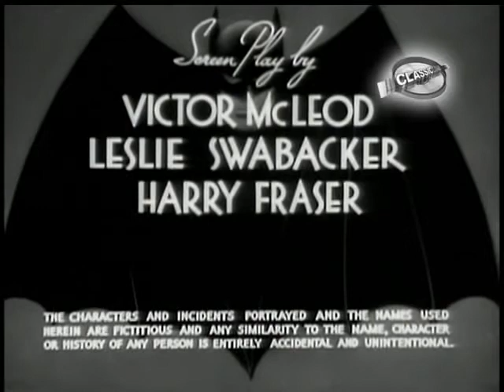Batman (1943) - Capítulo 03 - A Marca dos Zumbis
Primeira adaptação do homem-morcego para o cinema, no popular formato de seriado em 15 capítulos. Batman e Robin lutam contra o vilão japonês Príncipe Daka, que está transformando cientistas em zumbis sem vontade própria.

Diretor: Lambert Hillyer
Produtor: Rudolph C. Flothow
Escrito por: Victor McLeod, LeslieSwabacker, Harry Fraser

Elenco
Lewis Wilson como Batman e Bruce Wayne
Douglas Croft como Robin e Dick Grayson
J.Carrol Naish como Dr. Tito Daka
Shirley Patterson como Linda Page
William Austin como Alfred
Charles C.Wilson como Capitão Arnold: Charles
Charles Middleton como Ken Colton
Robert Fiske como Foster
Michael Vallon como Preston
Gus Glassmire como Martin Warren